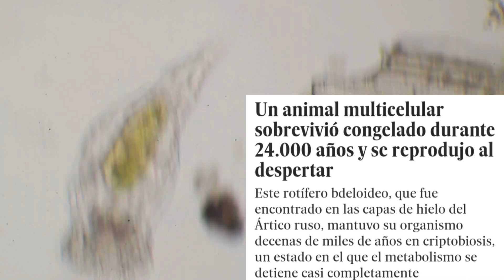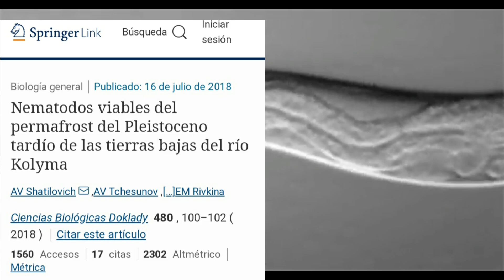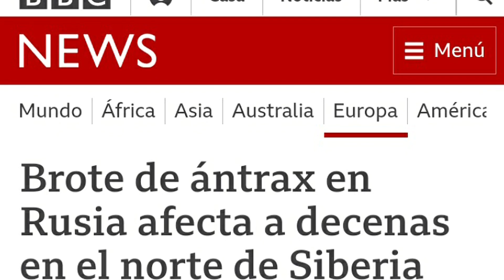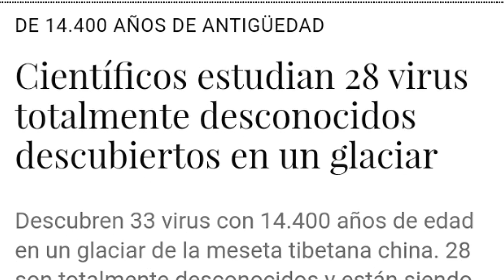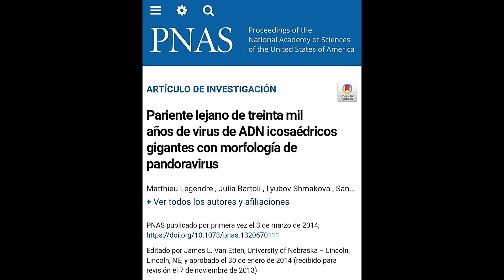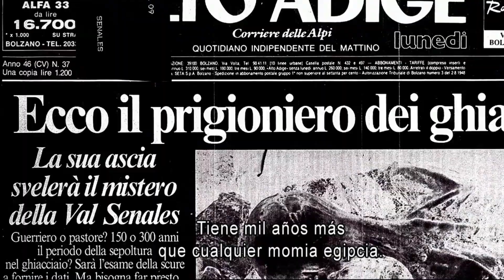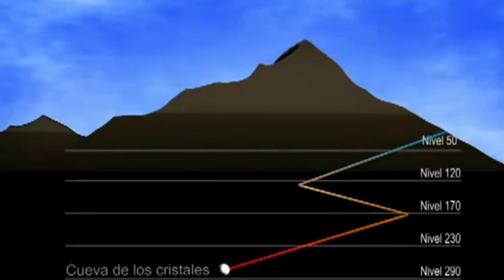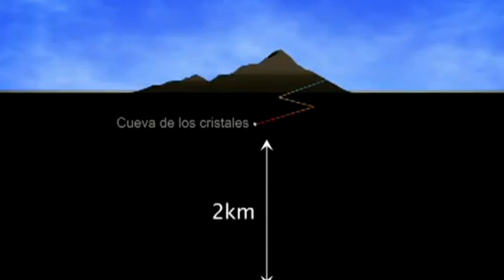😳 VIRUS Y BACTERIAS FÓSILES vuelven a la vida en Siberia! 🦠Anthrax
😱 El descongelamiento en Siberia deja al descubierto virus y bacterias capaces de revivir decenas de miles de años más tarde! 🤕

Música Borgan de Alexander Nakarada